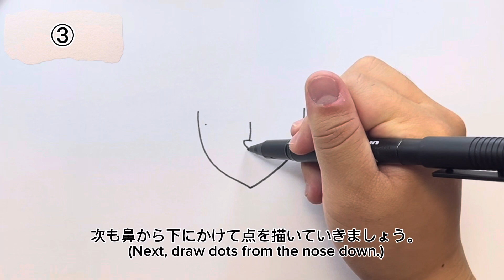Anyone can now draw Alastor from Hazbin Hotel!!(誰でもハズビン・ホテルのアラスターを描けるようになる‼︎)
This time, I posted a video on how to draw Alastor from Hazbin Hotel.

(Music used)
BGMer
▶︎ Setsuna Fever